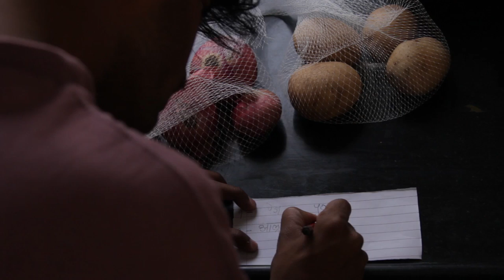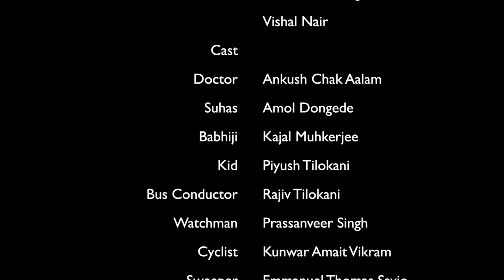Crossroad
BASED ON THE SHORT STORY "THE THEIF" BY RUSKIN BOND

GUIDE:          SHRADDHA SAKHALKAR
A FILM BY:   AMIT ADHIKARI
                      JAGRITH SETH
                      AAYUSH MATHUR
                      KUNWAR AMAIT VIKRAM
                      RAUNAK SANYAL
                      PRASANVEER SINGH
                      VISHAL NAIR
                      EMMANUEL THOMAS SAVIO

DIRECTOR:       EMMANUEL THOMAS SAVIO
ASSISTANT DIRECTOR:  AMIT ADHIKARI
SCREENPLAY WRITER :   PRASANNVEER SINGH
                       EMMANUEL THOMAS SAVIO

CINEMATOGRPAHY:        VISHAL NAIR
                                            AAYUSH MATHUR

ART DIRECTOR:      PRASANNVEER SINGH
ASST. ART DIRECTOR:     RAUNAK SANYAL
                       DHARINI GIRI
                       ANTARA PATHAK
PRODUCTION:      KUNWAR AMAIT VIKRAM
EDITOR:                     JAGRIT SETH
MUSIC & DUBBING:    ASHUTOSH MISHRA
SOUND:              PRASANNVEER SINGH
                      VISHAL NAIR
VFX ARTIST:      PRAKHAR GOYAL

CAST
  DOCTOR :                   ANKUSH CHUK AALAM
  SUHAS:                AMOL DONGEDE
  BABHIJI:              KAJAL MUKHERJEE
  KID:                      PIYUSH TILOKANI
  BUS CONDUCTOR:   RAJIV TILOKANI
  WATCHMAN:             PRASANNVEER SINGH
  CYCLIST:                    KUNWAR AMAIT VIKRAM
  SWEEPER:                  EMMANUEL THOMAS SAVIO
  TRAVELLER:              AMIT ADHIKARI

CREW:  HIMON MUKHERJEE
   SHAUMIK DAS
   ANISH PATIL
   VISHNU PRASAD
   RASHI AGARWAL
   JAYA BAGHERWAL

CASTING: AMIT ADHIKARI
   EMMANUEL THOMAS SAVIO

SPECIAL THANKS:
   VINAY MUNDADA, DIRECTOR, SYMBIOSIS INSTITUTE OF DESIGN, PUNE
   AMRITA GANGATIRKAR
   MANOHAR DESAI
   PRASHANT NIKAM
   ANAND BUS TRANSPORTATION
   ANAND BUS DRIVER
   URLI KAANCHAN
   LEAFY EXPRESS
   MAHESH TAWADE
   LUNKAD GOLDCOAST
   GOKUL PRESTIGE
   PRANJAL